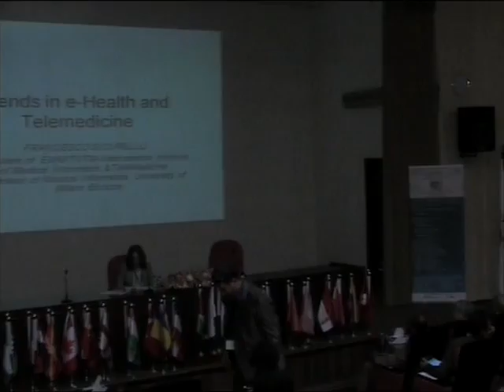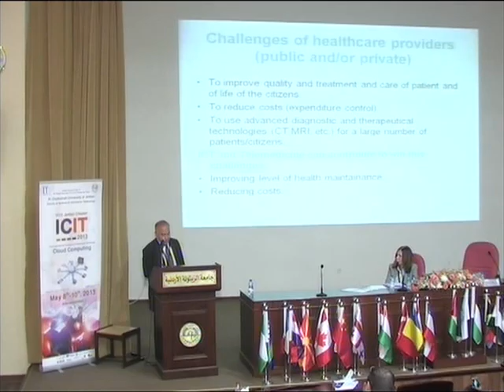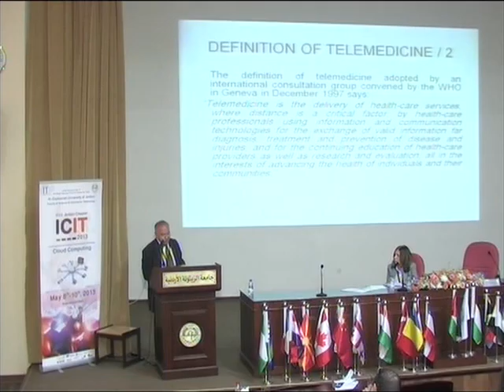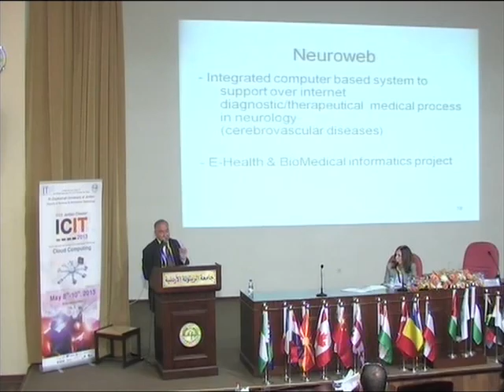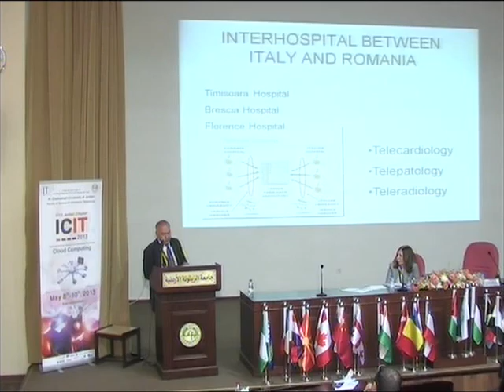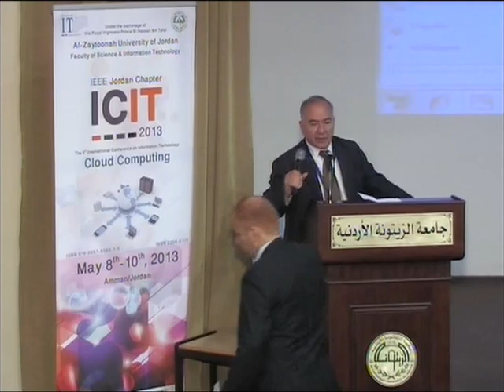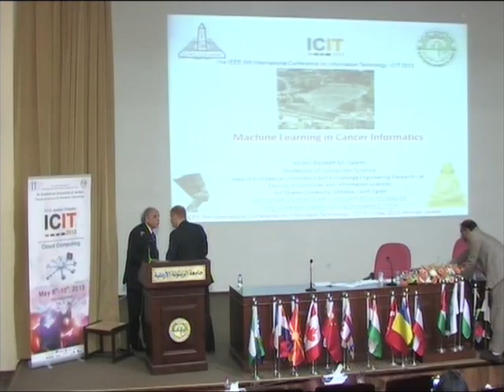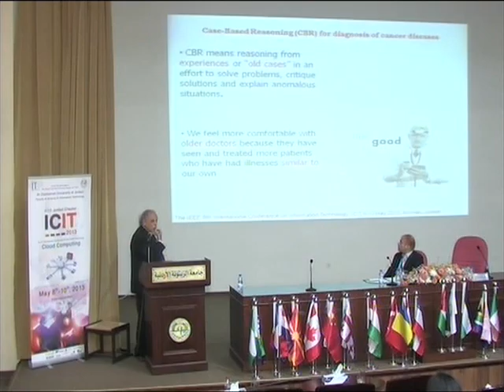cloud computing الجلسة الاولى المسرح الرئيسي (3)